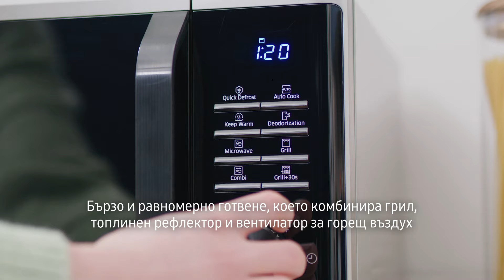Микровълнова печка с Browning Plus | Samsung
Твоята Samsung микровълнова е лесна за почистване и трудна за заместване.
С функцията Browning Plus се постига идеална текстура и цвят на храната, така че да изглежда вкусно, а крайният резултат да бъде превъзходен. Увеличава времето за готвене с 30 секунди, така че храната да бъде идеално изпечена и хрупкава с грил нагревателя.

Бон апети!